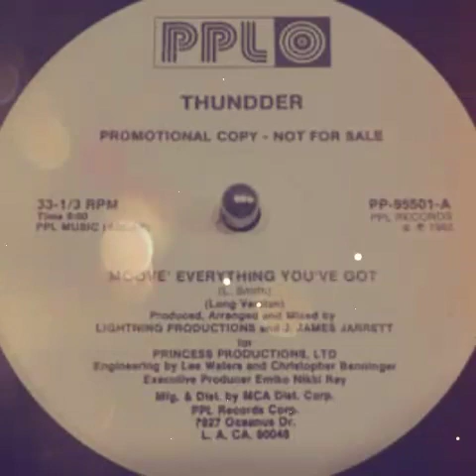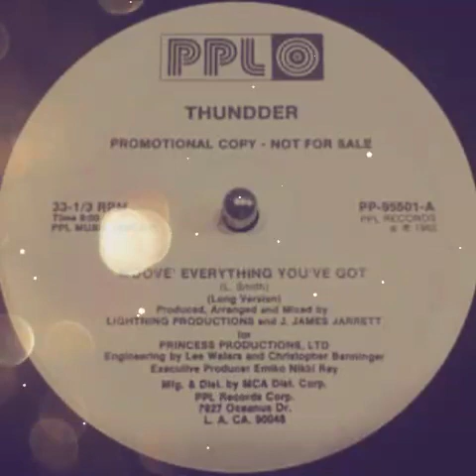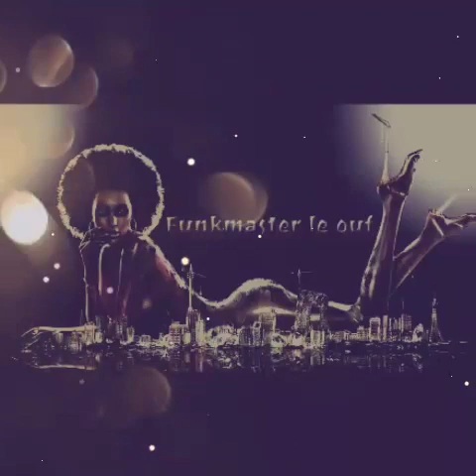Thundder"Moove Everything You've Got"